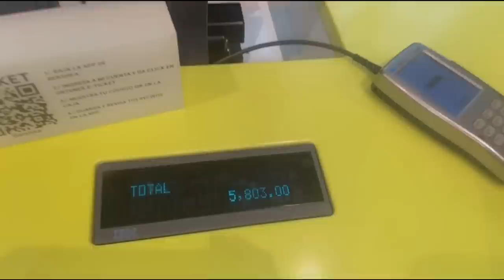Le damos 5 minutos a mi hermana para que agarre lo que quiera en las tiendas de ropa